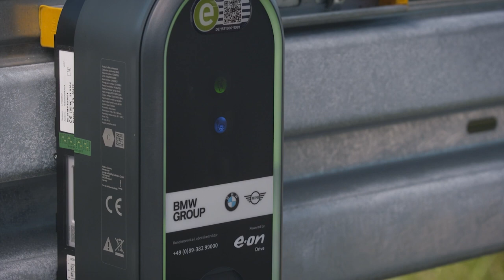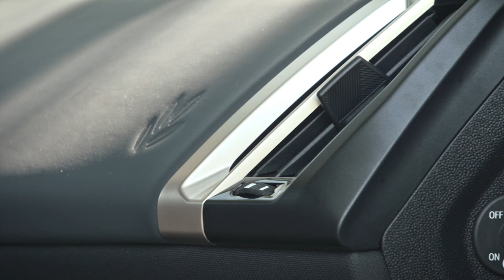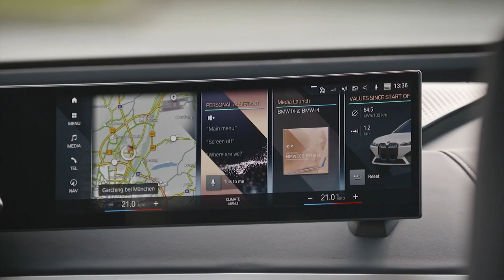BRAND NEW 2022 BMW iX XDRIVE50 | INTERIOR | EXTERIOR | RELEASE DATE | DRIVING | DETAILS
DETAILS ABOUT THE CAR:
PRICE:  2022 BMW iX xDrive 50 with 385 kW (523 hp) starts from 98.000 EUR
The BMW iX is ready for series production and is due to arrive on the world's roads from November 2021. The BMW Group's new technology flagship combines locally emission-free driving pleasure, sporting agility and a compelling operating range with a character profile dedicated squarely to sustainability. With its trailblazing design and an interior devoted to luxurious spaciousness, the BMW iX embodies a fresh new take on the Sports Activity Vehicle (SAV) concept. Conceived from the outset for purely electric mobility, this model is based on a new toolkit for the future, whose vast potential for innovations in the areas of automated driving, operation, connectivity and digital services translates into a premium mobility experience unparalleled in this segment.
The BMW iX will be launched with a choice of two model variants. Both are equipped with an electric all-wheel-drive system, with combined output of 385 kW/523 hp in the BMW iX xDrive50 and 240 kW/326 hp in the BMW iX xDrive40. The drive technology's efficiency paired to the very latest battery cell technology results in WLTP-calculated ranges of up to 630 kilometres (391 miles) in the BMW iX xDrive50 and up to 425 kilometres (264 miles) in the BMW iX xDrive40.
The BMW iX xDrive50 posts acceleration of 0 to 100 km/h (62 mph) in 4.6 seconds.
The BMW iX xDrive50 is fitted with a high-voltage battery with a net energy content of 105.2 kWh (gross energy content: 111.5 kWh).
The Combined Charging Unit (CCU) in the BMW iX has been designed to offer a very high level of charging flexibility. DC power can be taken on board at a rate of up to 200 kW (BMW iX xDrive50).
This allows the battery's state of charge to be increased from 10 to 80 per cent in around 35 minutes in the BMW iX xDrive50.
What is more, range can be increased by up to 150 kilometres (93 miles) for the BMW iX xDrive50.
Also set to join the model line-up at a later date is the BMW iX M60 with a maximum output in excess of 440 kW/600 hp that promises an exceptionally sporty all-electric driving experience.
The near-actuator wheel slip limitation technology fitted in tandem with all-wheel drive for the first time brings about a further improvement in traction and handling stability. Integrated into the motor management, this system produces very precise and lightning fast corrective inputs and thereby enables the car to make effortless progress at all times, even in adverse weather and road conditions.